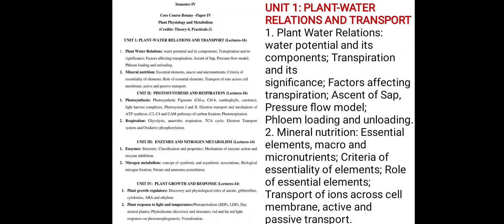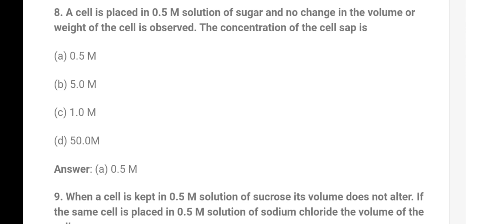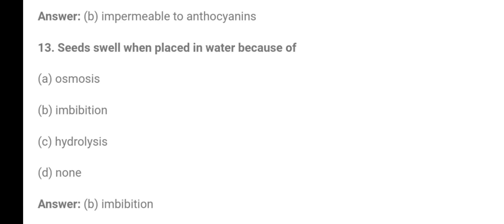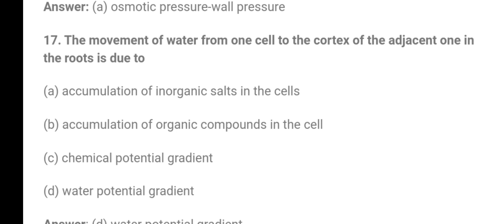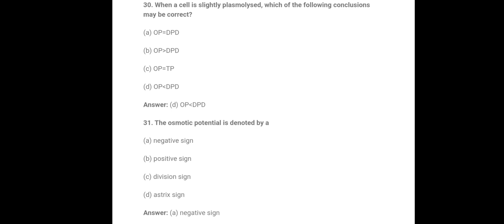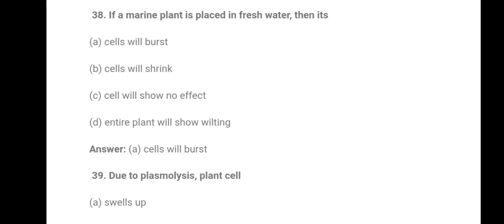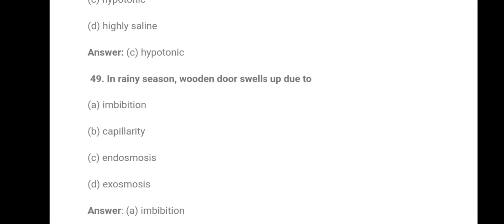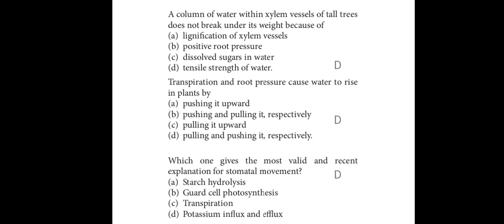BG-4TH SEMESTER || BOTANY || UNIVERSITY OF KASHMIR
if yet u have not watched